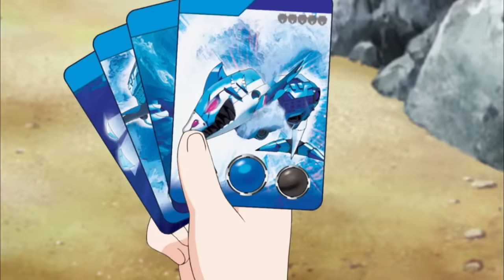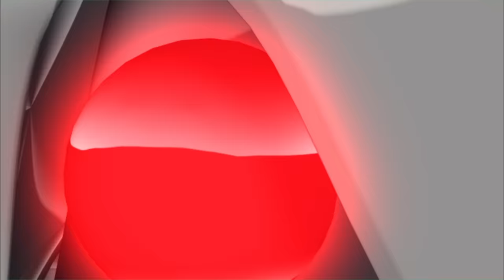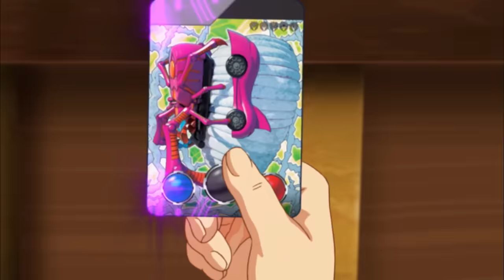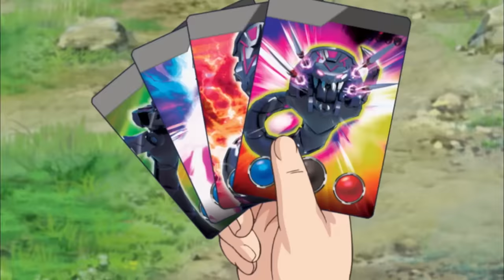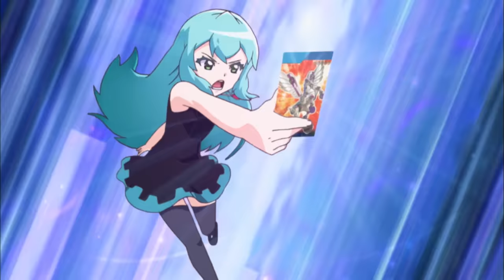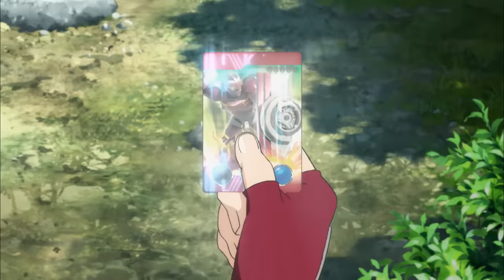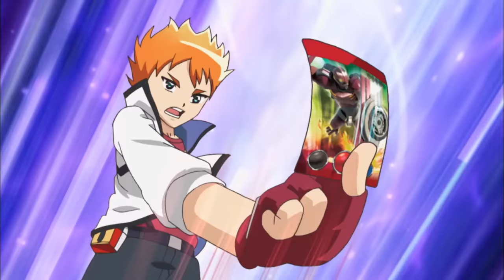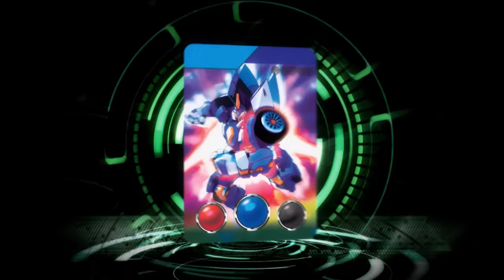Mecard Full Episodes 17-24 | Mattel Action!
As if keeping the Mecardimal’s existence a secret wasn’t tough enough, Black Reef shows up to shake things up. Red Hall and Blue City will have to put aside their differences and work together, in order to stop Black Reef’s nefarious plan. MattelAction!

About Mecard:
Mecard Mecanimals vehicles transform in a flash to become gigantic robotic heroes! Follow along as they learn how to master every weapon, attack and ability to win in battle!